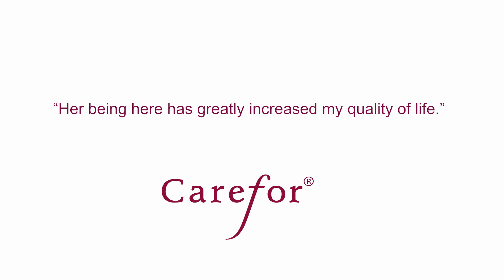Carefor Personal Support Workers help people live their lives to the fullest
Elisabeth is a Carefor Personal Support Worker that helps Monique get her day started, ensuring she's safe and saving time.